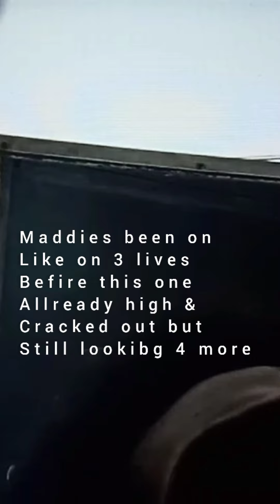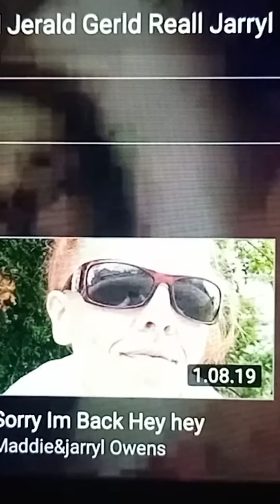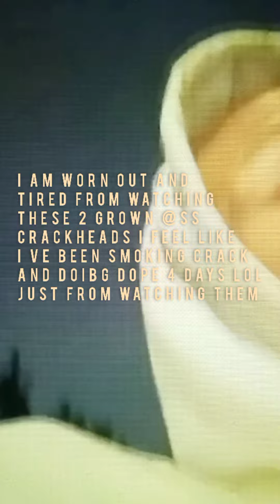M&J OWEN*JUST ANOTHER CRACKHEAD STORY* SF TV